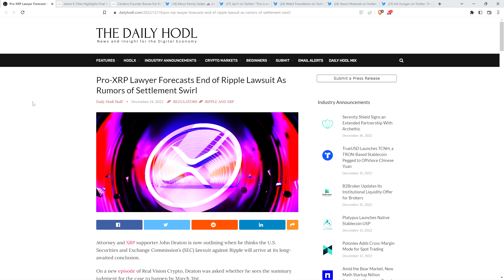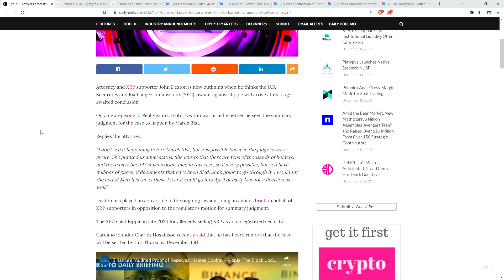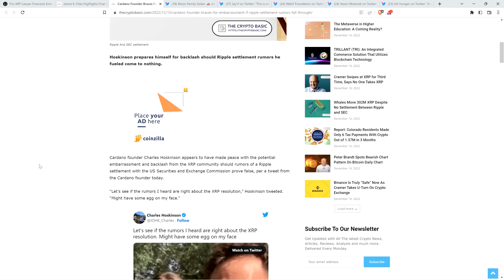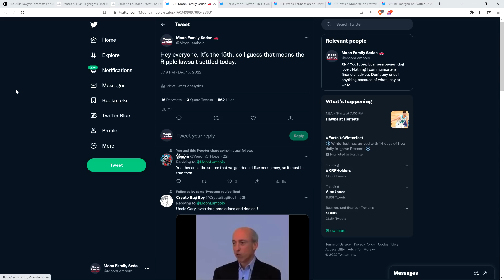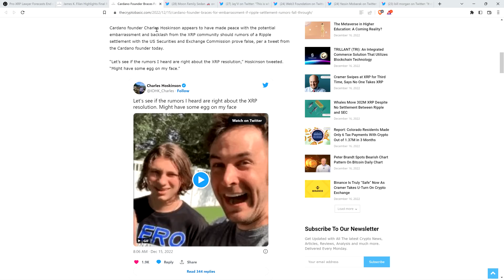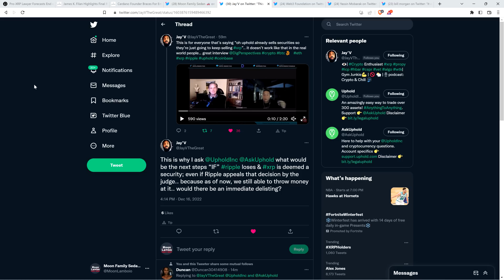Attorney Deaton FORECASTS END OF RIPPLE/SEC LAWSUIT